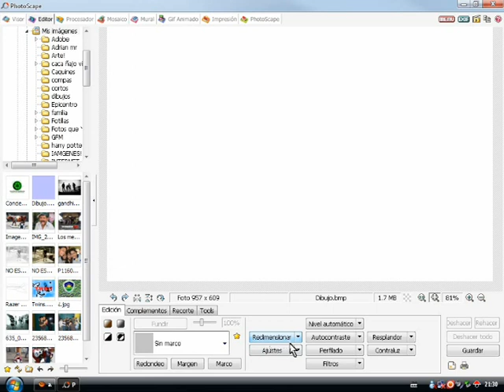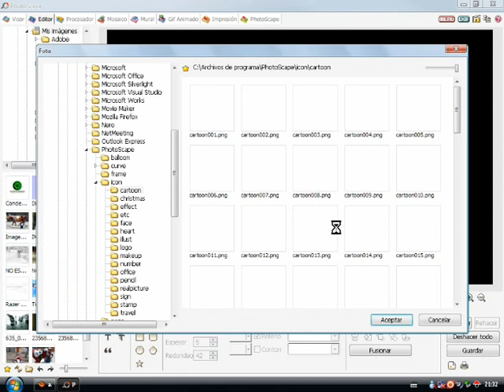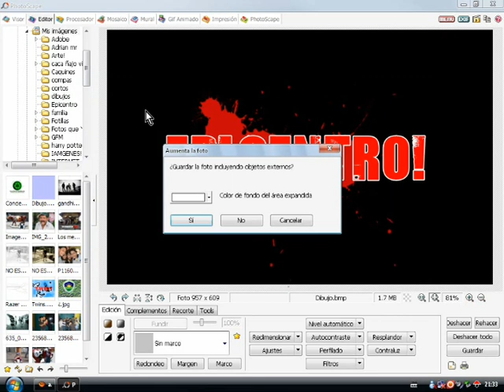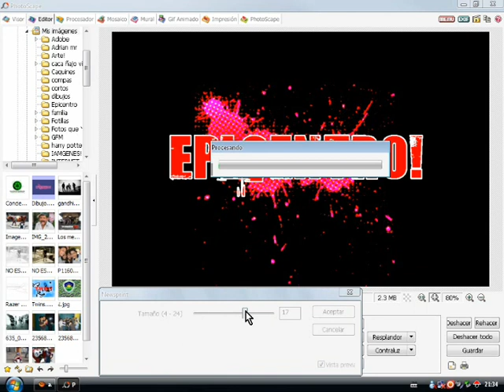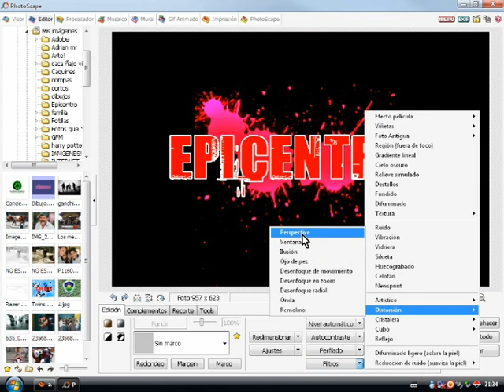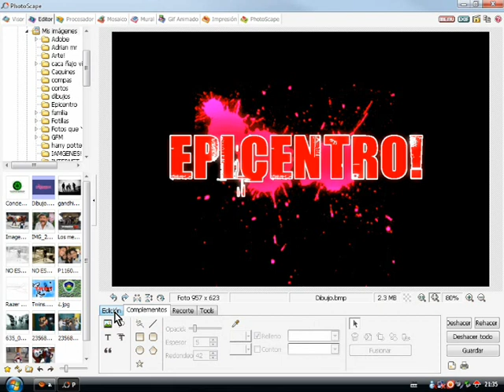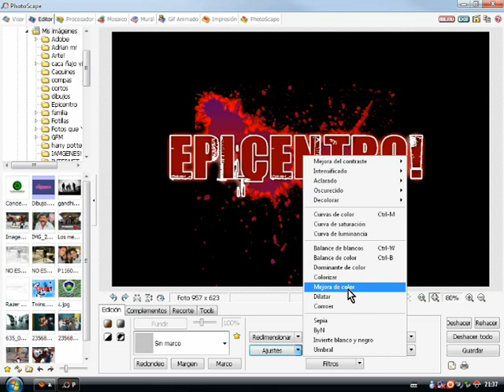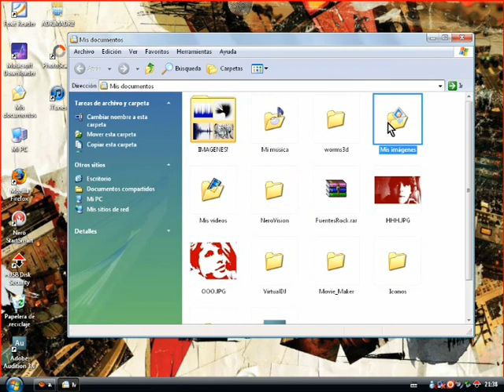tutorial de diseño grafico (PhotoScape)